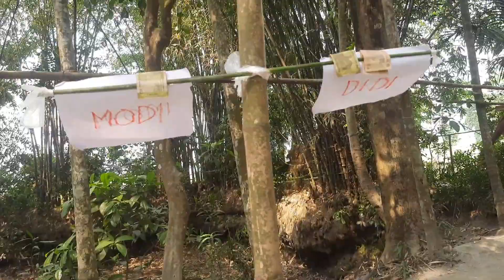একেবারেই নতুন নামের নতুন খেলা, দিদি মোদি খেলা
ঈদ উপলক্ষে এই খেলাটির আয়োজন করা হয়েছিল।যদি আপনাদের খেলাটি ভালো লাগে তাহলে অবশ্যই একটা লাইক দিবেন আর কমেন্ট দিয়ে জানাবেন কেমন খেলাটি  হয়েছে ।